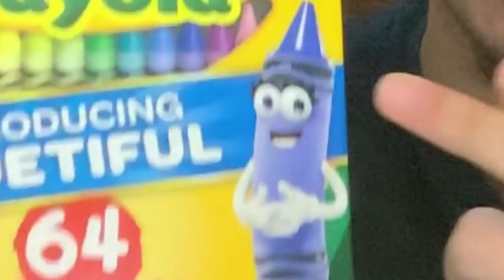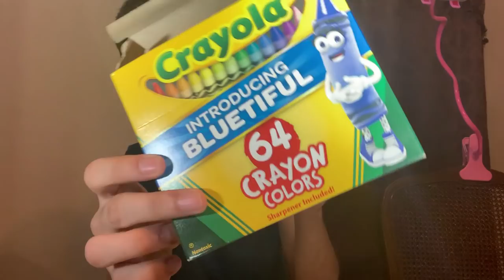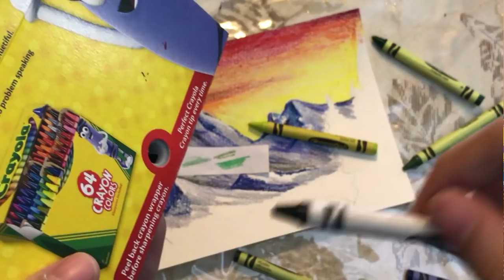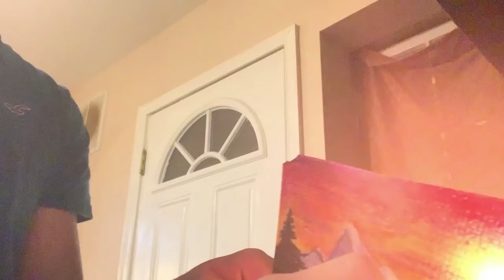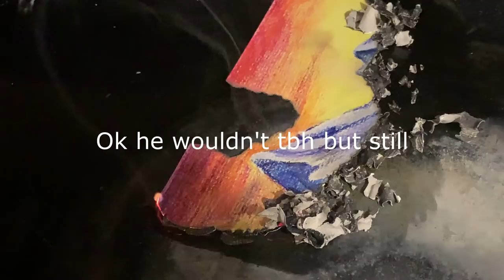I Follow A Bob Ross Tutorial With CRAYONS (and almost burn my house down)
Hi please don't be jealous of my box of 64 crayons that comes with a high-end built in sharpener and an exclusive new color. In this video I attempt to follow the talented Bob Ross in his Grey Mountain painting.. using crayons 😎😆

(ps. don't try to melt crayons with a lighter if the crayon is on paper because PSA paper is flammable and you might just burn down your house)